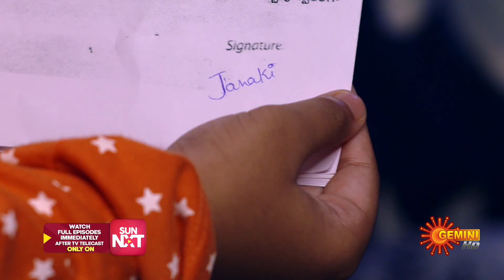Ala Venkatapuramlo - Highlights of the day | Watch full EP only on Sun NXT | 12 Oct 23 | Gemini TV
Watch the Highlights of popular Telugu Serial AlaVenkatapuramlo that airs on Gemini TV.

Two villages, Pedda & Chinna Venkatapuram, are perpetually in conflict with one another. Pratap & Janaki, current heirs of the two warring families, fall in love. Will their love story have a happy ending & thereby resolve the ongoing faction feud.